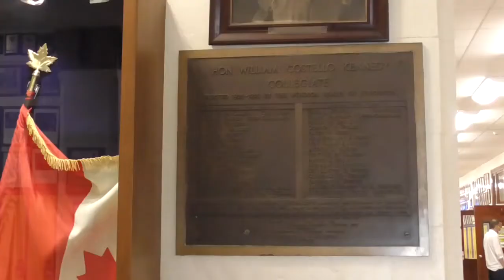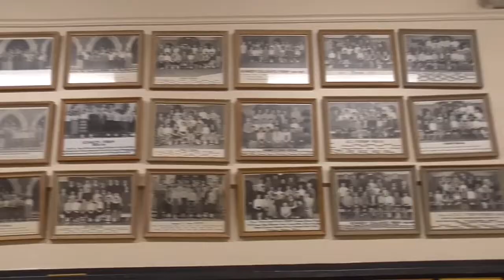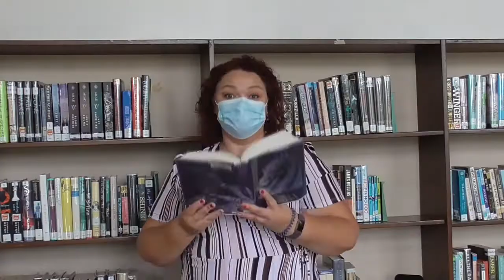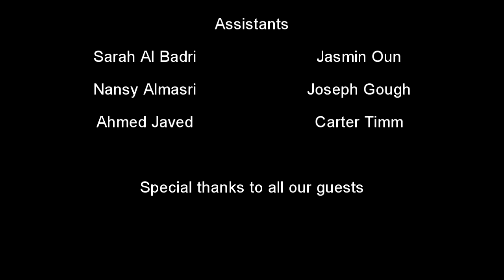Stump A Clipper: S4: Ep1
Welcome back to the 2021-22 school year. Our grade 12 Media Arts class wanted to start the year off right was a KCI Trivia, Stump A Clipper. Try your luck at the questions and see how many you get right. Thank you to our host Kennedy, videographers Azieb and Henry.